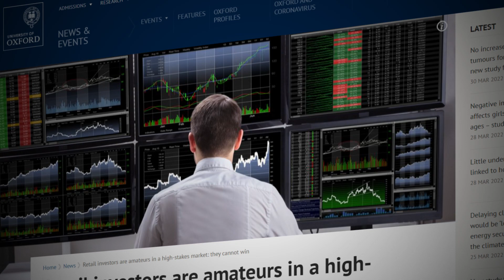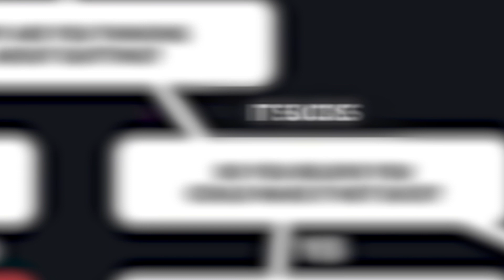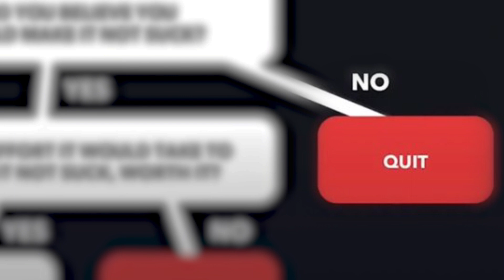Should I Quit Investing In Stock Market ❓(Down in 2022)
HUman brain is not designed, at its very core, to succeed in investing. This could be explained using Biology, no kidding.  Success in investing is Unnatural, so when you fail, you are absolutely normal. The weirdos are the one who excel in investment. Heck, even procrastination pertaining to money matters is totally reasonable, the ones who do not procrastinate are the outliers.

So should you quit investing now knowing this brutal truth, with inflation going sky high? Or how to solve this? Watch this clip

credit [The Quitting Framework by Steven Bartlett]